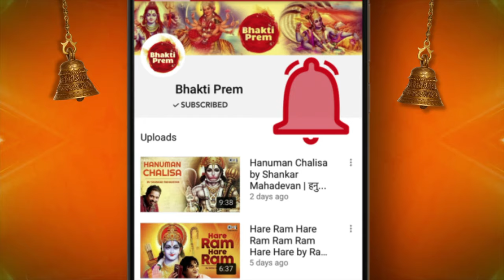Krishna Beej Mantra | Pandit Jasraj | Shri Krishna Mantra | Krishna Song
On the Eve of Krishna Janmashtami, Experience Ultimate Divinity & Spiritualism with 'Krishna Beej Mantra' (कृष्ण बीज मंत्र), beautifully sung and composed by the Living Legend, "Sangeet Martand" & Padma Vibhushan Winner, Pandit Jasraj Ji.

May Shree Krishna fill your life with blessings and happiness.

Singer: Pandit Jasraj
Music Director: Pandit Jasraj
Lyrics: Traditional
Director: Dilip Advani
Edit & Gfx : Nadeem Akhtar (Paperboyz Studioz)

Song Lyrics:
SHRI KRISHNA SHARANAM MAMAH

श्री कृष्ण शरणम ममः

Shree Krishna :

Shree Krishna is a major deity in Hinduism. He is worshipped as the eighth avatar of the god Vishnu and also as the supreme God in his own right.

He is one of the most popular and widely revered among Indian divinities. Krishna's birthday is celebrated every year by Hindus on Janmashtami according to the lunisolar Hindu calendar, which falls in late August or early September of the Gregorian calendar.

Janmashtami, the birthday of Lord Krishna is celebrated with great devotion and enthusiasm in India in the month of July or August. According to the Hindu calendar this religious festival is celebrated on the Ashtami of Krishna Paksh or the 8th day of the dark fortnight in the month of Bhadon